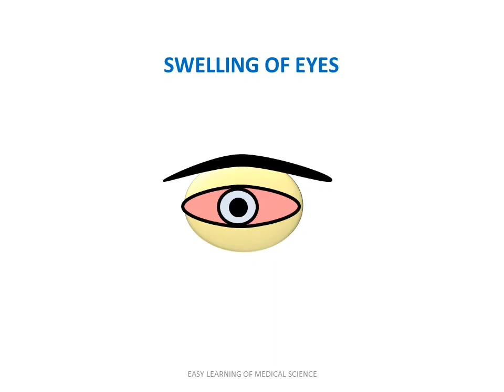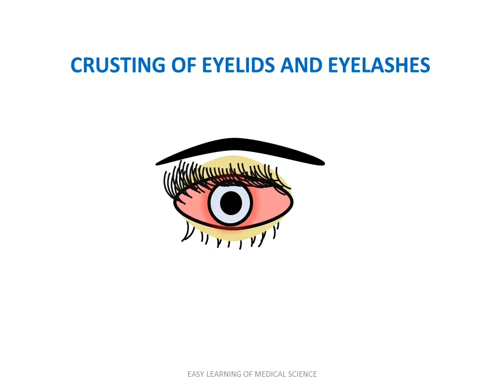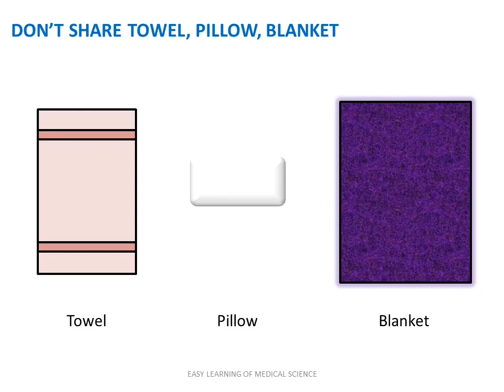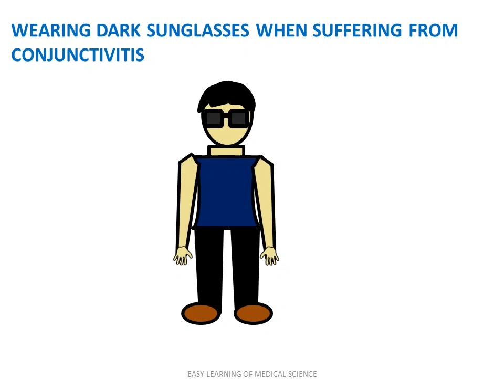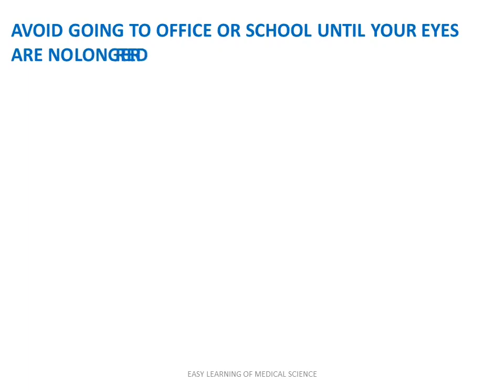conjunctivitis symptoms and preventive measures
Conjunctivitis is the swelling or inflammation of the conjunctiva, the thin, transparent layer of tissue that lines the inner surface of the eyelid and covers the white part of the eye. It can be caused by allergies or bacterial or viral infections. Conjunctivitis can be extremely contagious and is spread by contact with eye secretions from someone who is infected. During the rainy season conjunctivitis are more common, due to its contagious nature it’s highly spread among peoples so it’s necessary to know symptoms and prevention tips for conjunctivitis. In the present video, we learn conjunctivitis symptoms and prevention tips before and after the development of conjunctivitis.
Video editor – Dr. Pranjal Jain (BAMS, MD-Medicine)